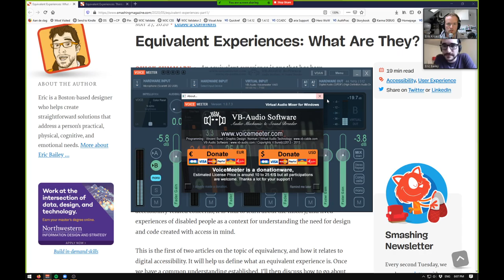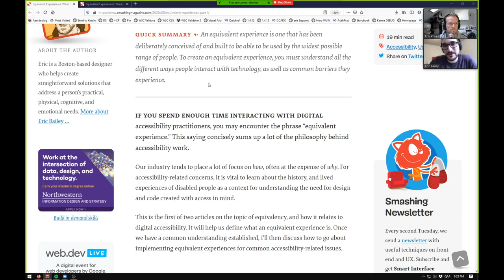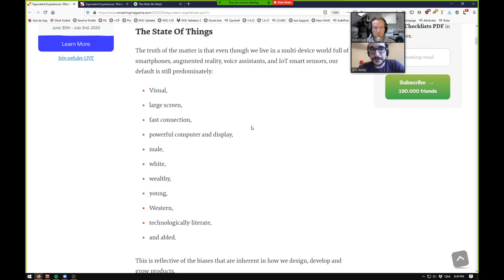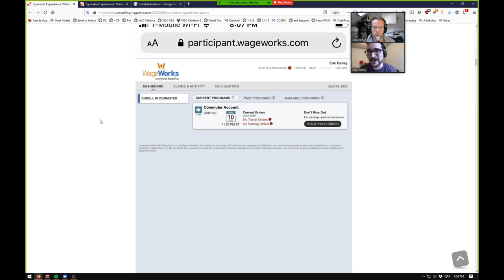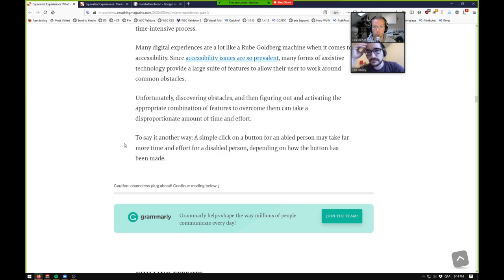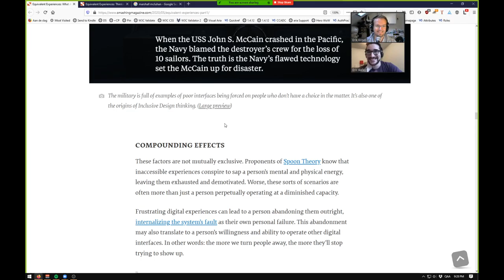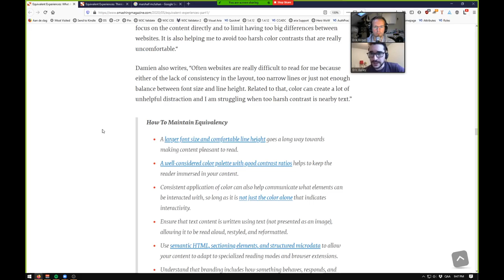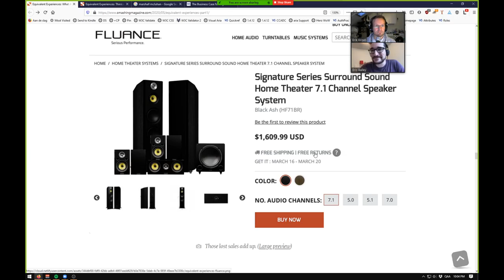Accessibility AMA/Q&A with Eric Bailey, part 1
A recording of Eric Bailey talking about his article for Smashing Magazine